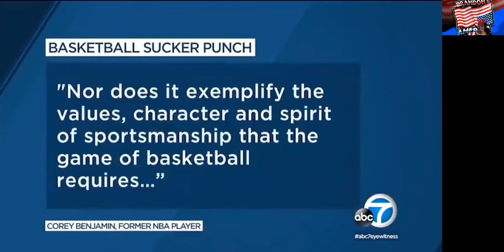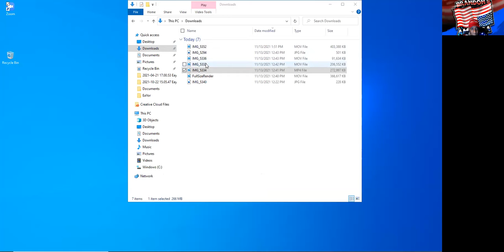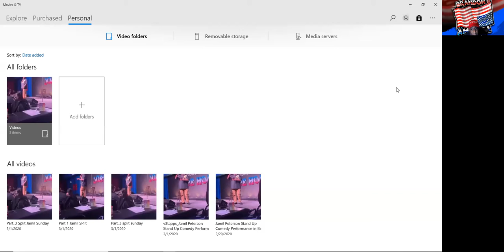Who Deserves A Oscar Award For Best Crybaby?? You be the judge.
Brandon's America talks about the disgusting act of a young girl and her mother during a girl's basketball game and Hollyweird making fun of Kyle Rittenhouse crying in the courtroom during his trial.